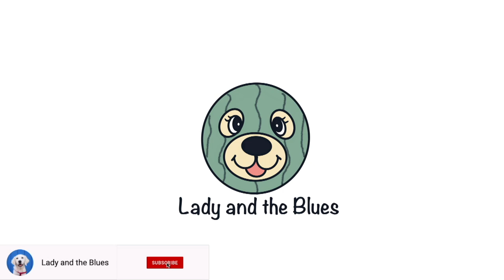My Dog Reacts to Dancing Pug Poppy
Lady meets the famous Poppy The Booty Shakin' Pug for the first time! She did not like that Poppy is a talented dancer. Lady wants to stay as the no.1 in the family!!!